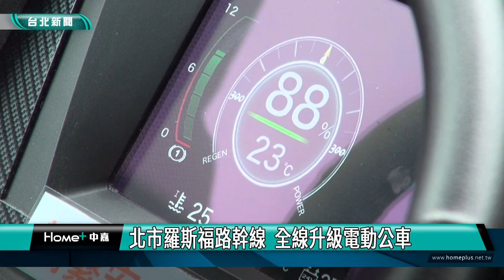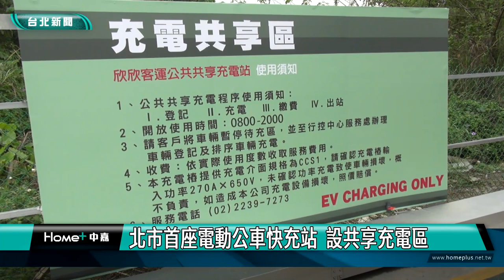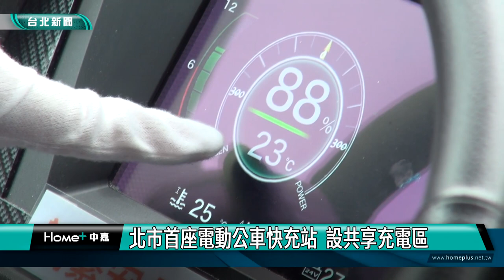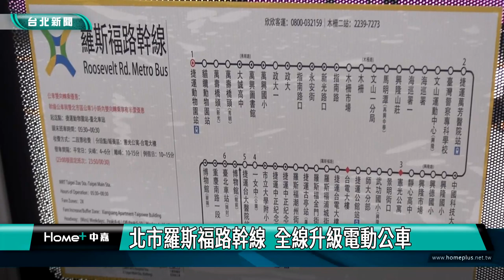電動公車 交通|北市羅斯福路幹線 全線升級電動公車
羅斯福路幹線全面升級為電動公車！通車典禮中，台北市交通局長謝銘鴻、欣欣客運董事長范大維、成運汽車董事長吳定發都親自出席，慶賀示範型快充電動公車，以及台北市首座電動公車快充充電站上路，而全車隊27輛新車，將全數投入營運，其中4輛彩繪生動活潑的小兔子，象徵新車帶來的全新活力。

27輛粉紅色全新電動公車一字排開，場面相當壯觀，通車典禮中，交通局長謝銘鴻表示，羅斯福路幹線電動公車，導入符合交通部示範計畫認證的快充型電動公車，對臺北市推動綠色運具政策具有指標性意義，臺北市電動公車上路數達366輛，未來將朝119年公車全面電動化目標邁進。

欣欣客運董事長范大維表示，此批車輛配屬於木柵二站，是臺北市第1座電動公車快充站，採用一樁多車的方式規劃，適合地狹人稠的臺北市，且即便電費可能調漲，相比油價仍然划算許多。

此批電動公車為台灣成運公司設計研發製造，使用最適合快充的鈦酸鋰電池，可分散充電、隨時充電，只需要15分鐘，即可從20%的電量狀態補充至80%。

羅斯福路幹線班次密集，尖峰每4-6分鐘就有1班車，行駛動線自捷運動物園站行經羅斯福路連接至臺北車站，交通局致力輔導業者，選擇合適的電動車型，持續籌備導入新車，預計於年底可達650輛上路，並朝119年市區公車全面電動化邁進！